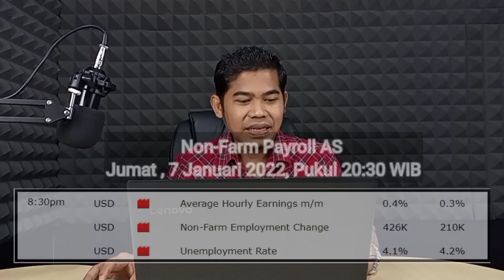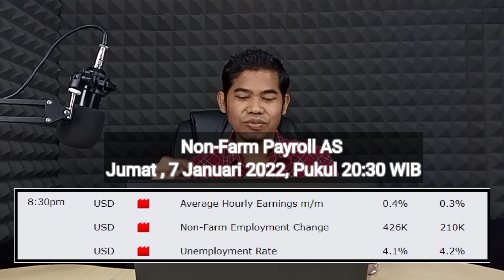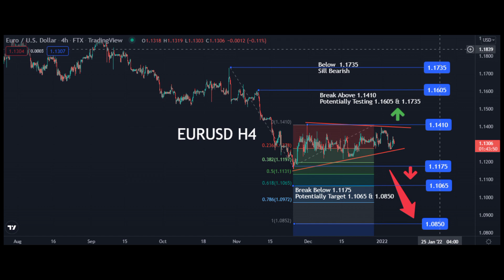NFP Analysis 7 Januari 2022 Bullish Dollar AS Semakin Tegas (Join Live YouTube NFP Jumat 20:15 WIB)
NFP awal tahun ini akan menjadi momentum The Fed (Powell) untuk bisa lebih tegas soal Tapering dan Outlook suku bunga 2022.

Bagaimana dampak rilis data NFP nanti terhadap arah Dollar AS?

Untuk lebih jelasnya, yuk langsung simak aja videonya secara lengkap gaess!